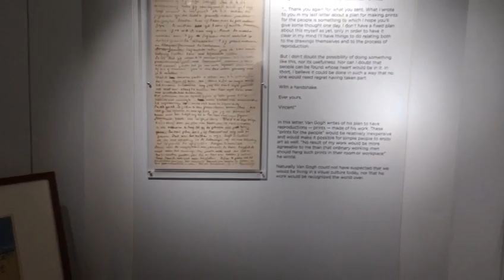The Van Gogh Museum Pop Up in Northbrook Court OPEN!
Come in and experience the world of Van Gogh and also get a lovely gift for the holidays..